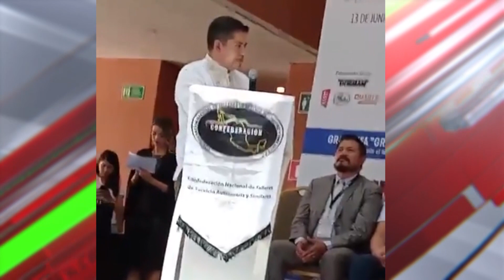Todo un éxito la expo mecánico automotriz internacional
VideoNota🎥🔴 | Fue todo un éxito la expo mecánico automotriz internacional 2024.